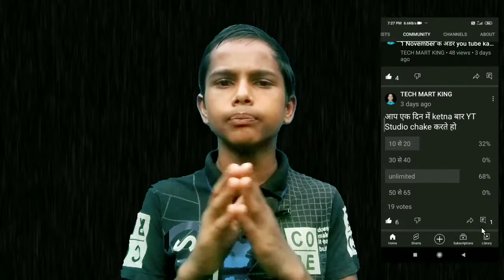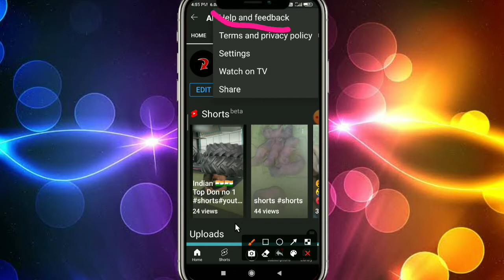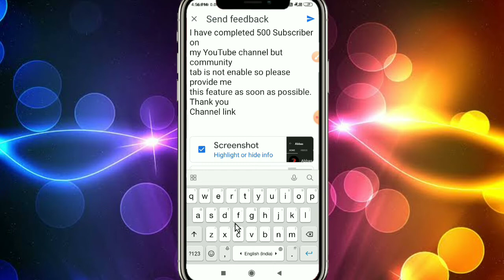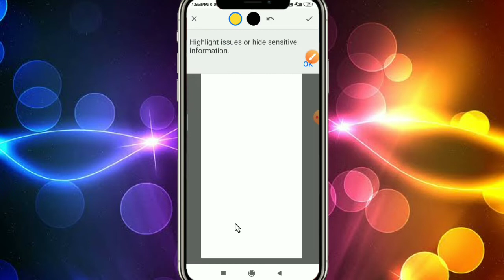how to enable community taber 500 Subscribe | 500Sbcriber par Community tabenble kaise kare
enable kaise kare

Send feedback

Dear YouTube,
my YouTube channel but community
tab is not enable so please provide me
this feature as soon as possible.
Channel link =

Thank for whiting

Topic Covered

2. how to enable community tab in 2021
3. how to enable youtube community tab
7. 500 subscriber me community tab unable keise kare new trick